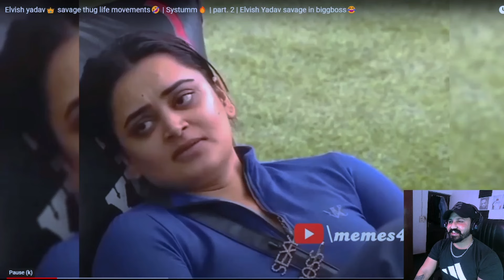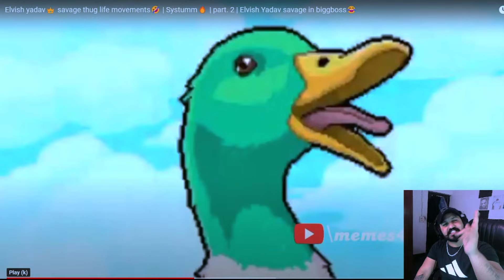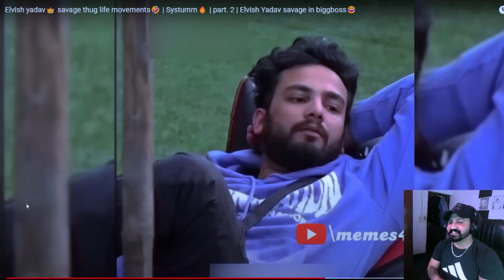ELVISH YADAV 👑 Savage Thug Life Moment | Part 2 | Reaction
MY OFFICIAL INSTAGRAM - JASS OFFICIAL 0011